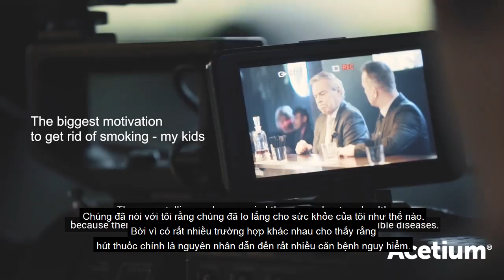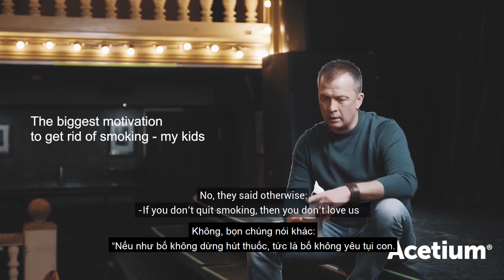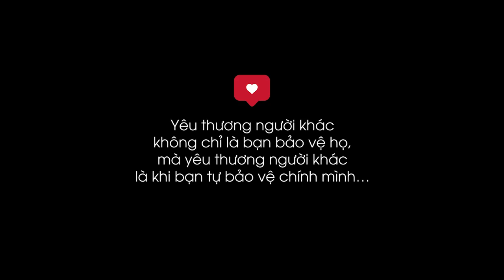Giữ lời hứa với con, tôi đã bỏ thuốc lá thành công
Khi tôi nhận ra, tôi chưa quan tâm con như mình nghĩ!

“Bạn có như tôi, cố gắng yêu thương và chăm sóc những đứa con của mình bằng cách:

✅ Quần quật làm việc kiếm tiền chăm lo cho cuộc sống của bọn trẻ

✅ Luôn dang rộng vòng tay bảo vệ bọn trẻ trước bất cứ mối đe dọa nào

✅ Trở thành người cố vấn đáng tin cậy trong những quyết định quan trọng của bọn trẻ

✅ Và, sẵn sàng hy sinh những thứ mà họ đang có để mang đến những điều tốt đẹp khác cho bọn trẻ.

Nhưng! Tôi nhận ra, như vậy là chưa đủ!
Điều đứa con bé bỏng của tôi cần tôi làm nhất chính là giữ lời hứa. ”

Xem ngay video để biết được điều con cần ở bạn!
Acetium® Lozenge – Viên ngậm giúp cai thuốc lá và có thể dùng để giảm sự lệ thuộc vào thuốc lá.
- Nhà sản xuất: Biohit, Oyj - Phần Lan
- Phương pháp mới giúp cai thuốc lá khi đang hút (không chứa Nicotine, không làm tăng ngưỡng nghiện)
- Cơ chế hoạt động bất hoạt chất gây ung thư Acetaldehyde (Giảm tác nhân gây ung thư cho người hút thuốc và người hút thuốc thụ động).
- Thành phần được chứng nhận an toàn bởi FDA (Cục quản lý Thực phẩm và Dược phẩm Hoa Kỳ) và EFSA (Cơ quan An toàn Thực phẩm Châu Âu)
CÔNG TY CỔ PHẦN MHD PHARMA